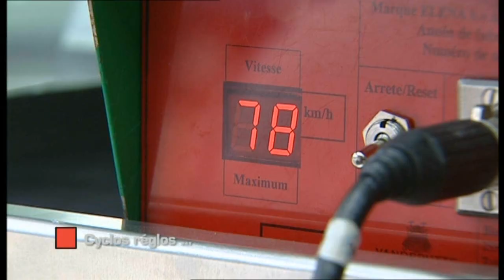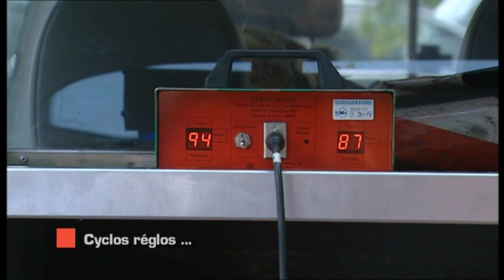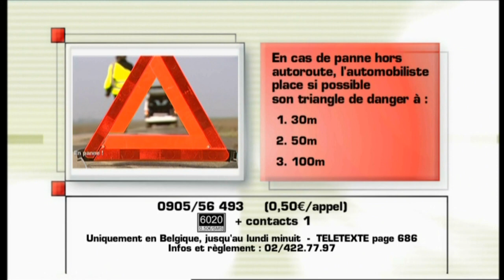Cyclos Reglos [Contacts] 24/08/2013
Les conducteurs de cyclomoteurs se rendent-ils suffisamment compte qu'ils sont fragiles dans la circulation ? Et ceux qui « transforment » leur engin pour le rendre plus rapide, en connaissent-ils les conséquences désagréables potentielles ?

Une production de l'IBSR (Institut Belge pour la Sécurité Routière) et de la police fédérale diffusée sur "la une". Présentation : Olivier Quisquater.